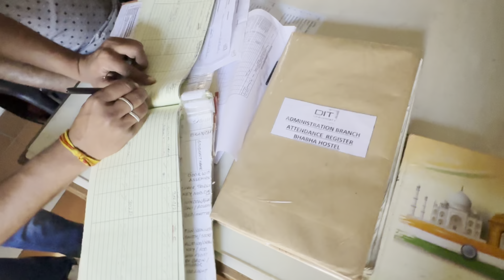Hostel Life at DIT University|DIT University Dehradun|College Day